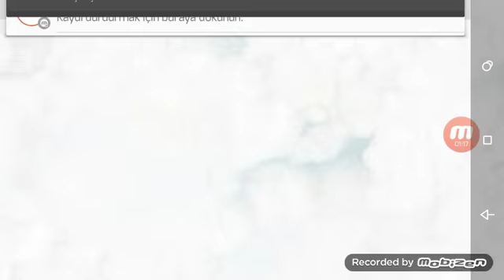Boom beach bölüm #1